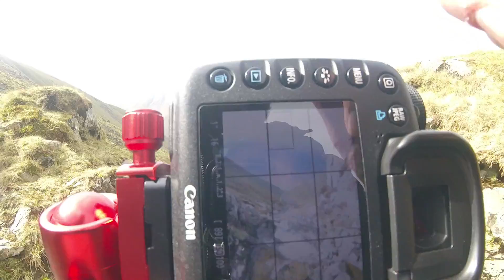The worst weather conditions I've experienced for Landscape Photography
I set out to clime to Grisedale Tarn and Dollywagon Pike in the english Lake District, but you will see that the weather decided to try and kill me!

Canon 7D
Canon EF 70-200mm f/4.0 L USM
Canon EF 17-40 mm f/4.0 L USM
Canon EF 100mm f2.8L Macro IS USM
Canon EF 400mm f/5.6 L USM
GoPro Hero Session
Manfrotto Pro3W
Manfrotto 488RC2
Manfrotto 055MF3
Benbo Trekker
Wimberley Plamp

Music: Bus Da Blockbuster - Doug Maxwell & Bubblegum Ballgame - Jr Tundra